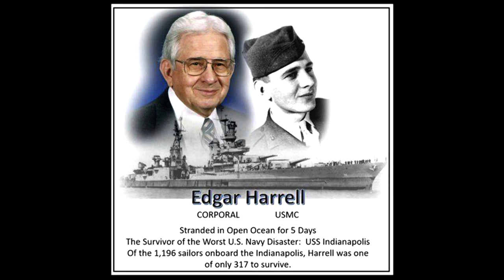Liberty University Announces Partnership with CPAC at Convocation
Jerry and Becki Falwell sat down with Scott Lamb at Liberty University's Convocation to announce that Liberty University will be a satellite location for the upcoming 2019 CPAC.